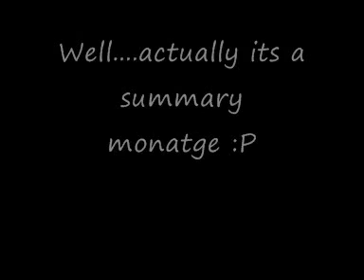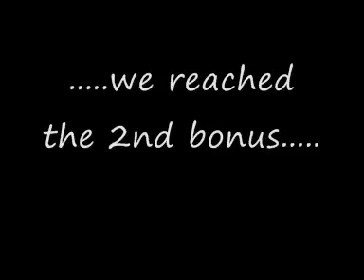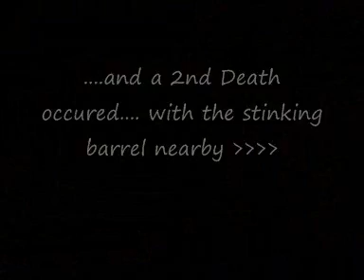Lets Play DKC 2 Part 53: Montages are my friend.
You all get to see another montage...not a Failure one.

GuestStar: DayDreamerProduction